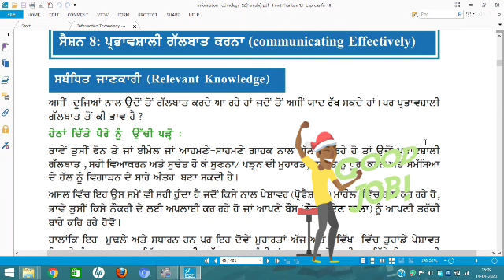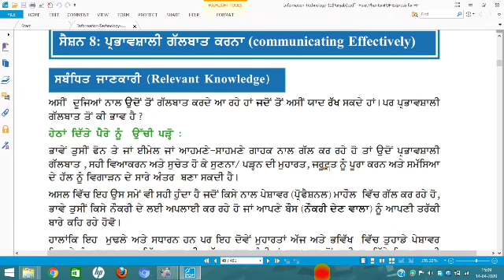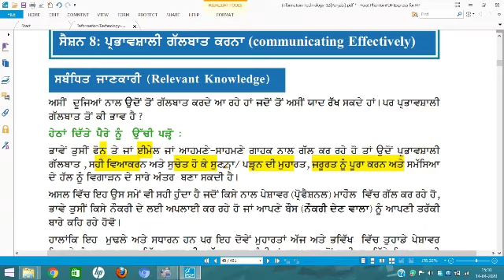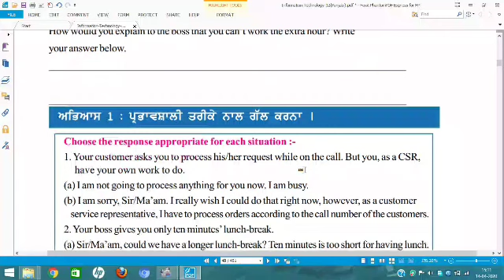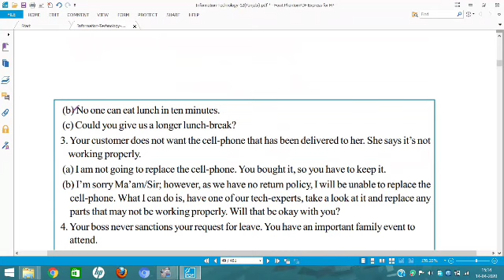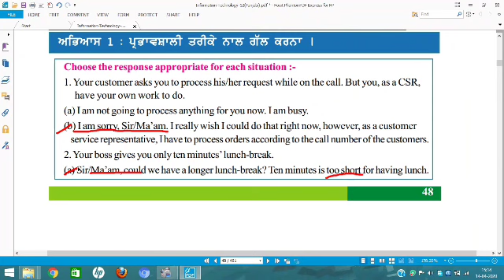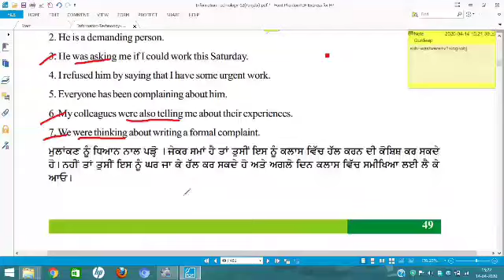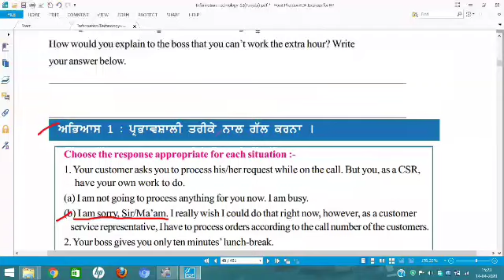NSQF IT LEVEL 4 UNIT 1 SESSION 8